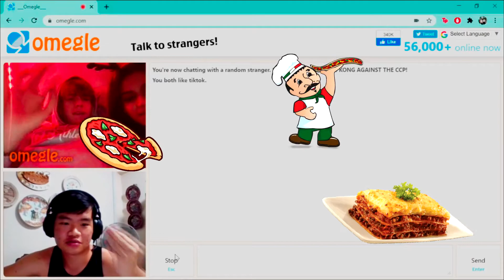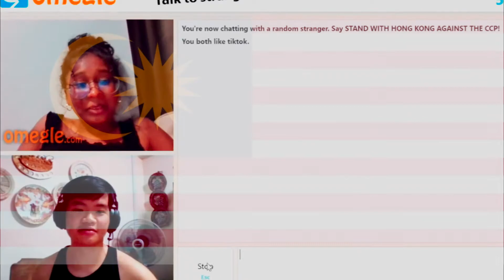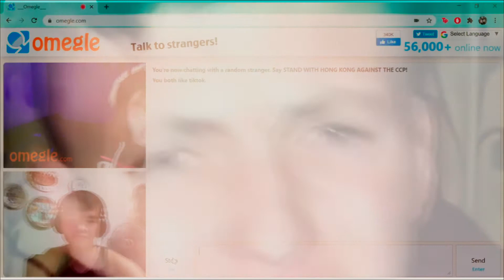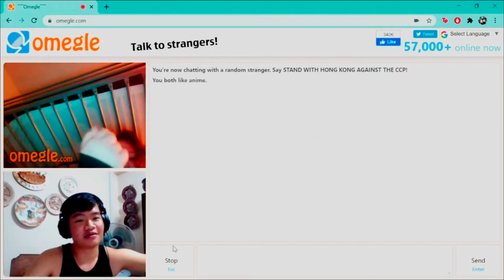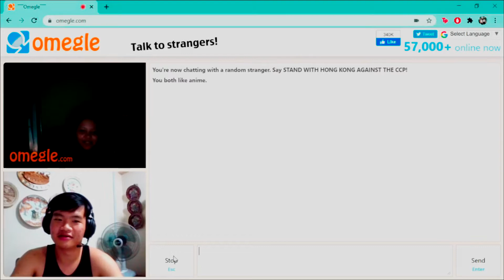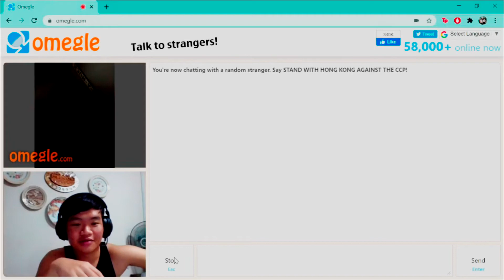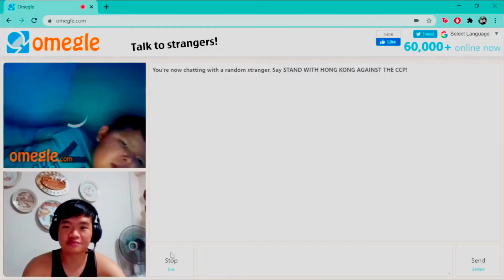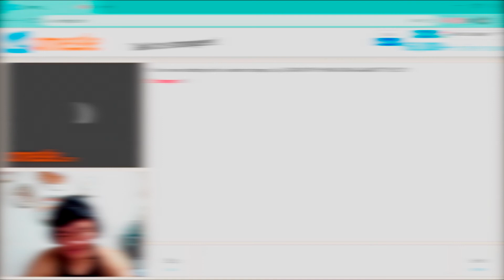Omegle Fun Time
Uh Oh, Victor's on Omegle, ye' know what that means

Intro - 0:00
Italiano Time - 0:30
Oh No - 1:32
Malaysia▶Singapore - 1:41
Chinaman eat dog - 4:16
Sed Kek for Victor - 4:33
Oh No 2 - 4:47
EAR RAPE - 5:28
The Great Labas Roast - 5:51
Bil Eilli - 6:22
La Mexicana Hombre - 7:42